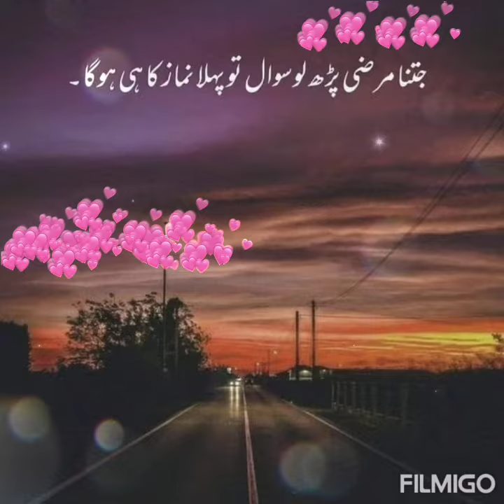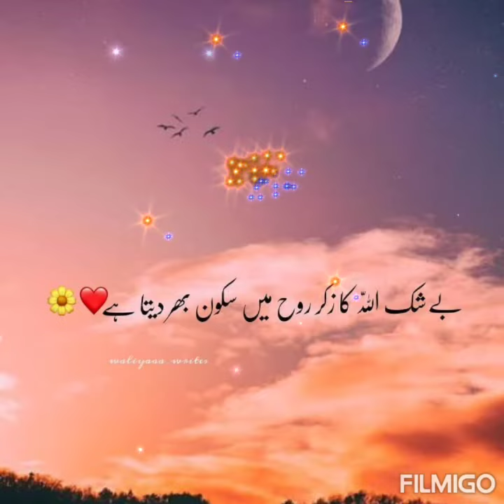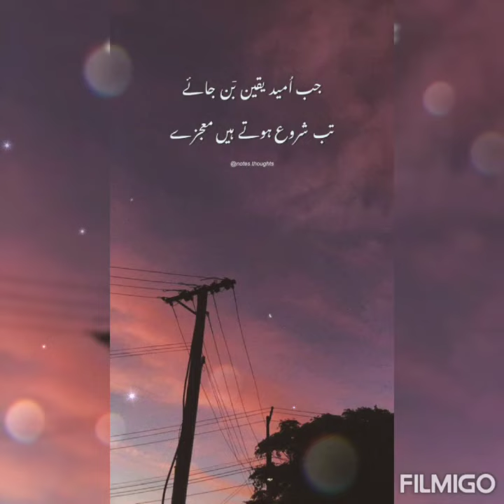Namaz In Islam 💕 | Rooh Ka Sukoon | Ebadat ka Maza Namaz Ma Ha